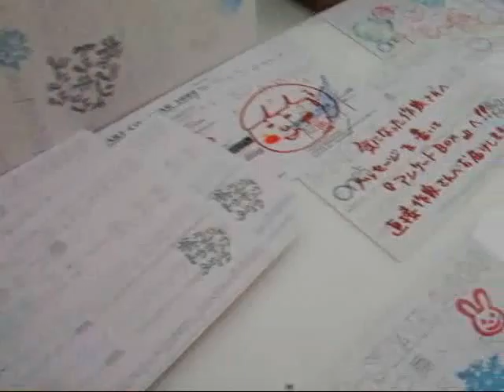Art Co-Star2009 こたえあわせ展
2009/8/15~23に開催された、ふたつでひとつ展。 ふたつを観て意味がわかるものをテーマに　2つのギャラリーが展開しました。この展示の人気投票での結果、上位12名の作家さんの作品を同時に見れるようにしました。
まさに、「ふたつがひとつになる」→『こたえあわせ』の展示です。2009/9/25～27